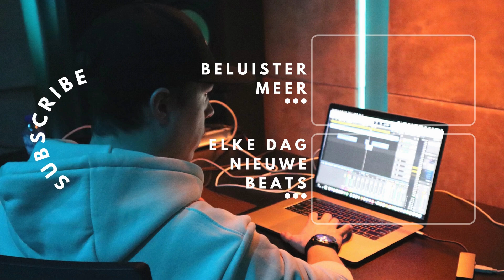Roxy Dekker - Satisfyer (NAMEONTHEBEAT REMIX)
This is a Remix made by NameOnTheBeat.

Credits:
- Roxy Dekker

[Songtekst van "Satisfyer"]

[Intro]
Nee, ik wil nog lang niet slapen, nee, nee
Toch zit ik op je kamer, ey, ey
A-A-A-Antoon, Antoon

[Verse 1]
Ik doe een drankje ergens op het plein
Straks nog naar een feestje met Fleur en Willemijn
Maar iets dat houdt me tegen, niemand mag het weten
Ik moet nog ergens zijn, Houdini, ik verdwijn (Poef)

[Pre-Chorus]
Klokslag middernacht, Prinsengracht
Taxi door de binnenstad (Aha)
Schat, ik kom nu naar je toe
Doe de lichten uit (Hey), ik ben aan
Jij denkt dat we slapen gaan (Aha)
Maar ik ben nu nog niet moe

[Chorus]
Je buren gaan me haten, oh nee
Kom liggen, hoezo sta je?
Je bent m'n satisfyer

[Verse 2]
Je wilt ontbijten samen in de stad (Pff)
Voor je het kan vragen zoek ik al naar m'n jas (Doei)
Toch weet ik, vanavond als ik weer bij je aankom
Neem jij m'n jas weer aan, da's altijd hoe het gaat (Oeps)

[Pre-Chorus]
Klokslag middernacht, Prinsengracht

[Chorus]
Ik wil nog lang niet slapen, nee, nee